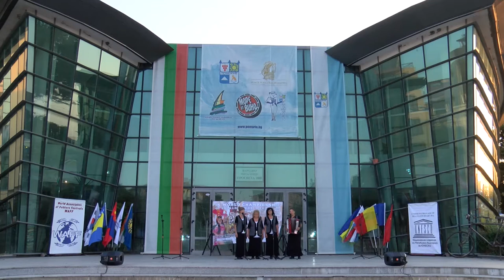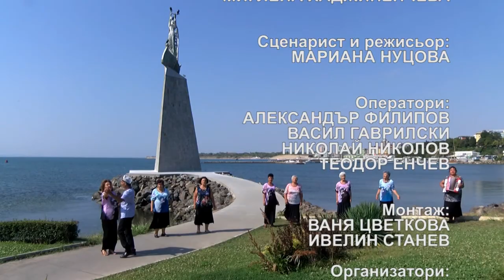Pesni za dushata 931 HD (November 2019)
Songs for soul / Песни за душата 931 HD (ноември 2019) week TV show/седмично предаване TV Eurofolk

1. "Знам, ще ми изневериш" - Вокална група "Славея" към НЧ "Отец Паисий - 1933" - гр. Габрово
2. "Любов" - Вокална група "Славея" към НЧ "Отец Паисий - 1933" - гр. Габрово
3. "Четирилистна детелина" - Вокална група "Славея" към НЧ "Отец Паисий - 1933" - гр. Габрово
4. "Кървава роза" - Група за стари градски песни "Нежни мечти" при НЧ "Г. Парцалев" - гр. Левски
5. "Двама вървим по пътя" - Група за стари градски песни "Нежни мечти" при НЧ "Г. Парцалев" - гр. Левски
6. "Танго на вечността" - Вокална група "Вдъхновение" към НЧ "Отец Паисий 1905" - гр. Полски Тръмбеш
7. "Случайна среща" - Вокална група "Вдъхновение" към НЧ "Отец Паисий 1905" - гр. Полски Тръмбеш
8. "Морето" - Сборна формация "Александровки" към НЧ "Паисий - 1896" - с. Александрово, общ. Ловеч

1. "Znam, shte mi izneverish" - Vokalna grupa "Slaveya" kam NCH "Otets Paisiy - 1933" - gr. Gabrovo
2. "Lyubov" - Vokalna grupa "Slaveya" kam NCH "Otets Paisiy - 1933" - gr. Gabrovo
3. "Chetirilistna detelina" - Vokalna grupa "Slaveya" kam NCH "Otets Paisiy - 1933" - gr. Gabrovo
4. "Karvava roza" - Grupa za stari gradski pesni "Nezhni mechti" pri NCH "G. Partsalev" - gr. Levski
5. "Dvama varvim po patya" - Grupa za stari gradski pesni "Nezhni mechti" pri NCH "G. Partsalev" - gr. Levski
6. "Tango na vechnostta" - Vokalna grupa "Vdahnovenie" kam NCH "Otets Paisiy 1905" - gr. Polski Trambesh
7. "Sluchayna sreshta" - Vokalna grupa "Vdahnovenie" kam NCH "Otets Paisiy 1905" - gr. Polski Trambesh
8. "Moreto" - Sborna formatsiya "Aleksandrovki" kam NCH "Paisiy - 1896" - s. Aleksandrovo, obsht. Lovech